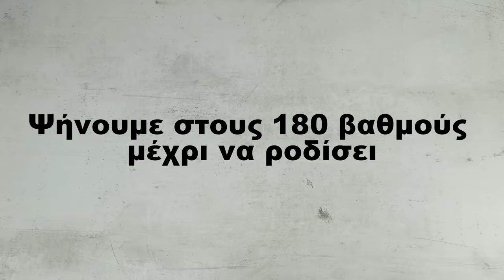Εύκολη τυρόπιτα | Foodaholics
Εύκολη τυρόπιτα | Eukolh turopita | Foodaholics

Συστατικά:

500 γρ φύλλα κρούστας
 200 γρ Φέτα
 100 γρ μαργαρίνη
 3 αυγά
 400 ml σόδα
 Μαϊντανό